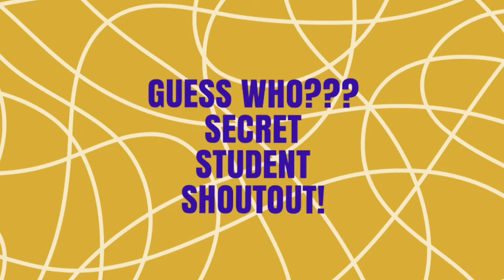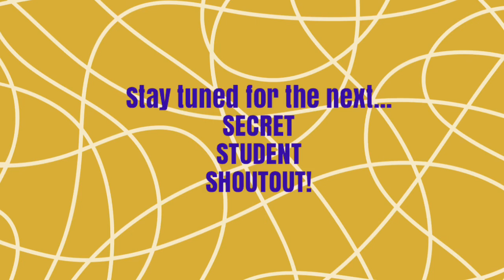Guess Who? Another Secret Student Shoutout!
Another fun secret shoutout to one of our students! Can you guess who? We miss you so much!